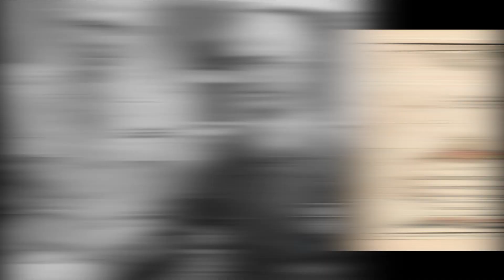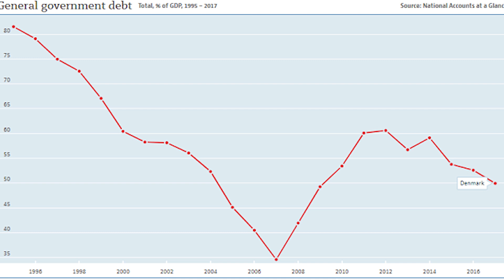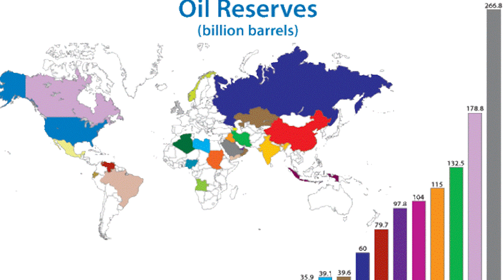What If The US Bought Greenland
While this scenario did happen as Denmark refused the sale of Greenland to the US I still found it an interesting scenario to cover.